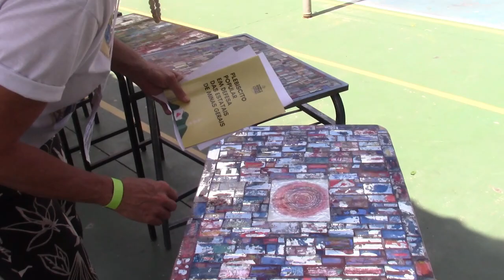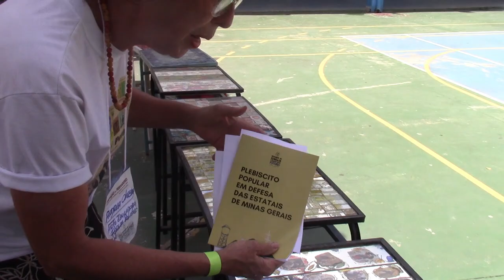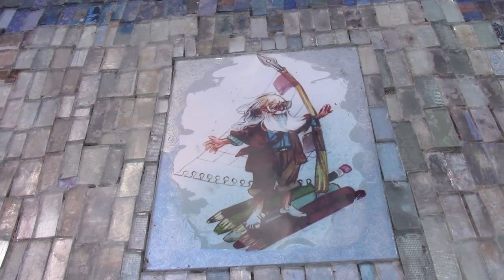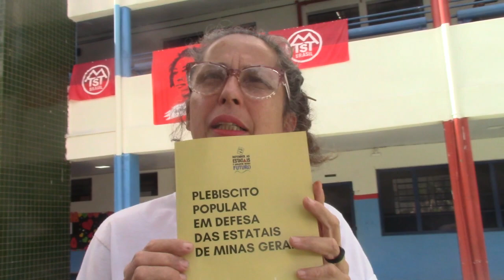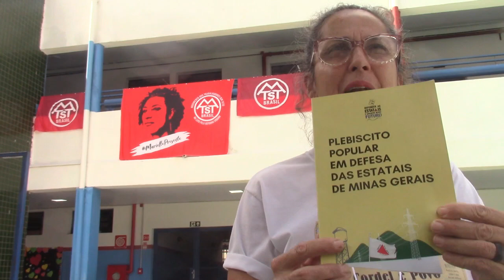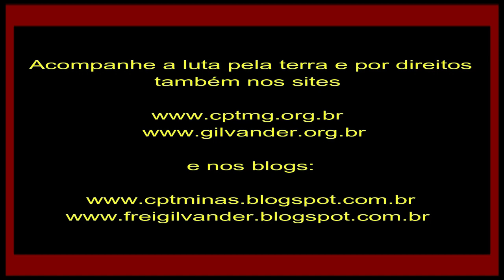Arte a partir de carteiras de escolas públicas, MG: Profa Andréa Oliveira. Viva arte c Paulo Freire!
Arte a partir de carteiras de escolas públicas em MG com a Professora Andréa Oliveira. Viva arte com Paulo Freire! BH, 24/02/24